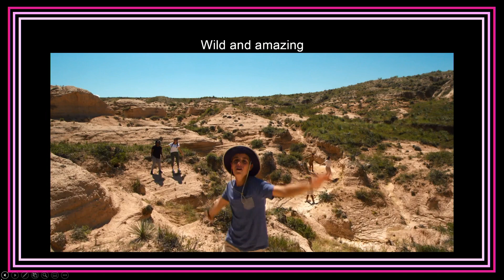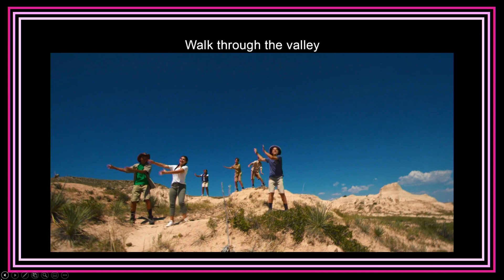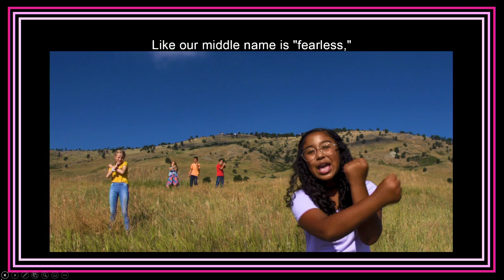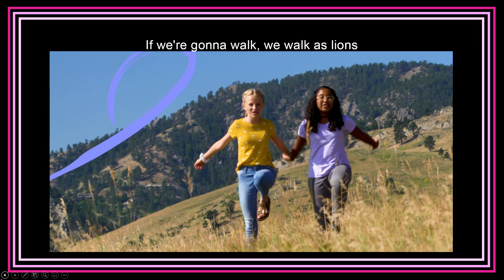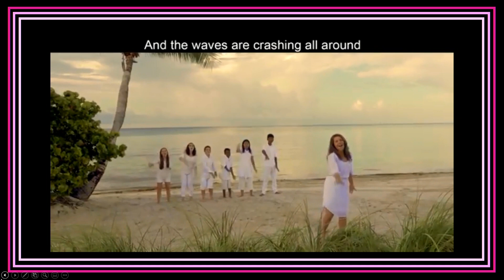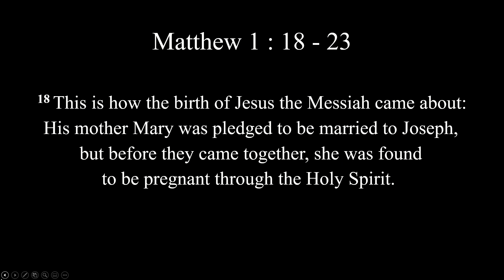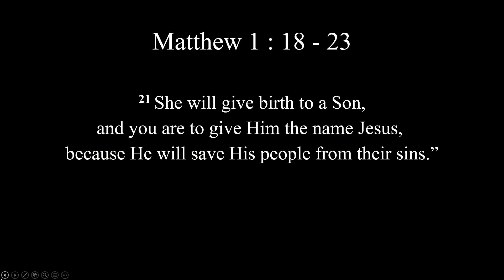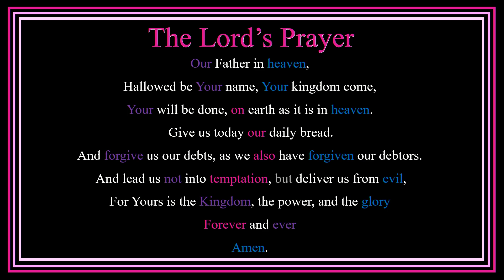20201220 EM 유년부